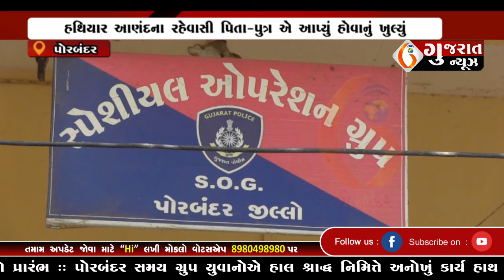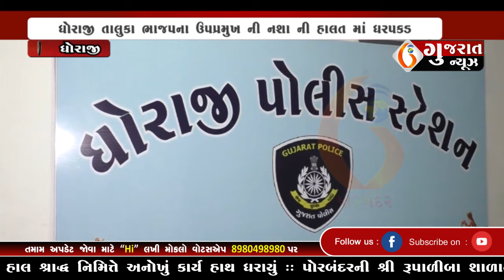GUJARAT NEWS PORBANDAR 01 10 2024